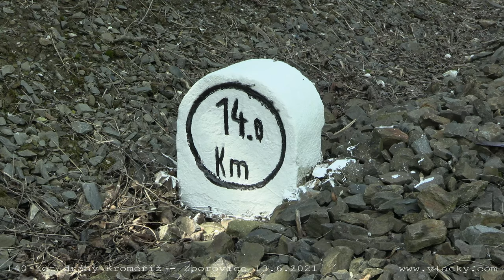140 let dráhy Kroměříž - Zborovice 13. 6. 2021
140 let dráhy Kroměříž - Zborovice 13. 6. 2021
Pod Hostýnem parním vlakem Kroměříž - Valašské Meziříčí